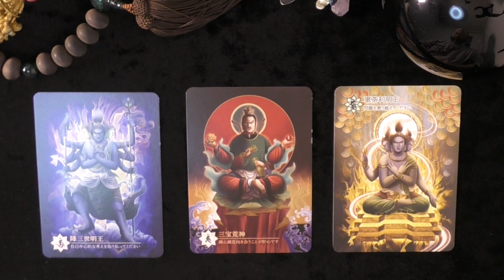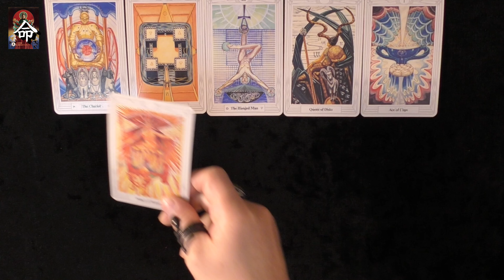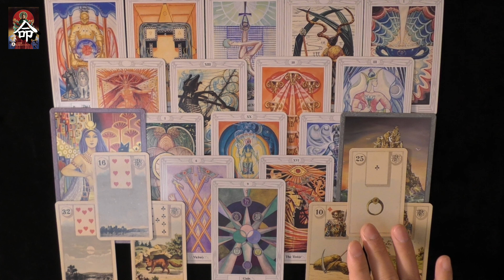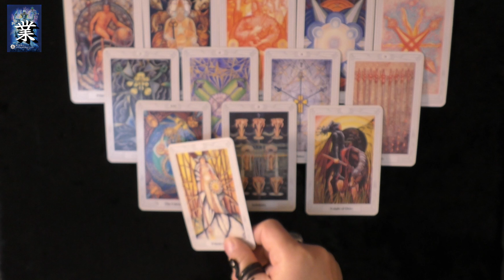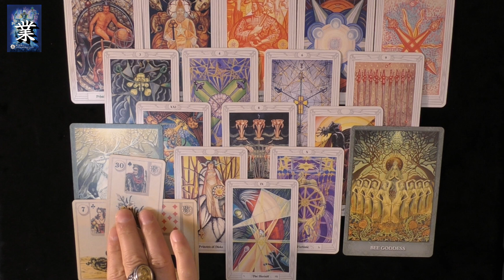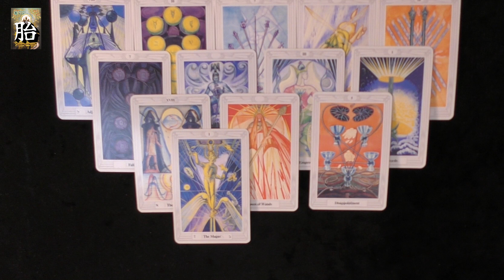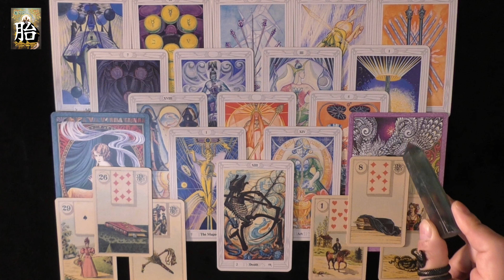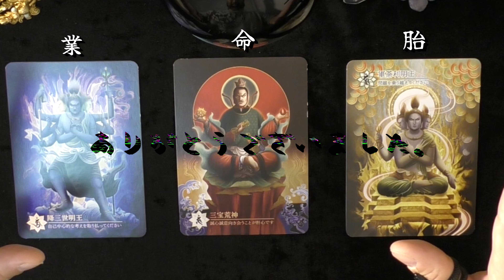【三択タロット】【因果応報】あなたを苦しめたあの人の末路は？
あなたを傷つけた相手の末路 因果応報鑑定⚡
自由に気になる相手を設定してお楽しみください✨

※ 個人鑑定ではありませんので、当てはまるところだけ受けとってくださいね。

⌚ 0:02 選択
⌚ 3:05 命
⌚ 9:43 業
⌚ 17:15 胎